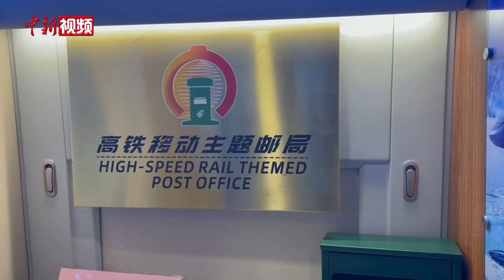北京冬奥列车上的主题移动邮局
1月6日，北京冬奥列车在京张高铁亮相。记者在列车上发现，该车专设了一个高铁主题的移动邮局。据列车工作人员介绍，“高铁主题移动邮局”标识设计以邮政和铁路元素创新结合而成。邮局推出了具有京张高铁特色的纪念封、明信片、邮戳集册等产品。其中，纪念邮戳以“北京北站”“清河站”“太子城站”“张家口站”等京张高铁沿线站台建筑造型为图案，集邮爱好者每到一站可收集邮戳，并在列车上投递。